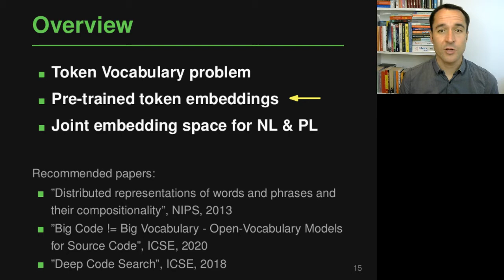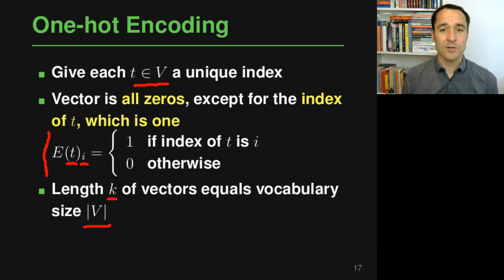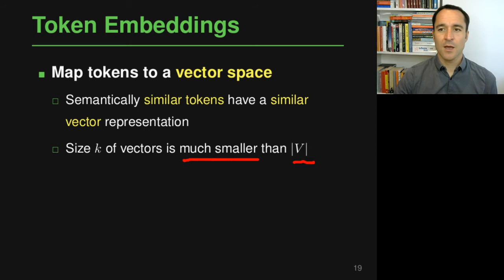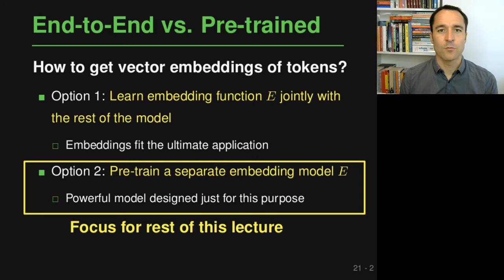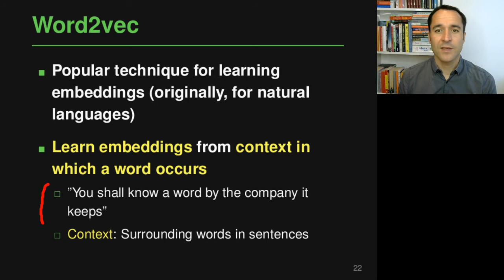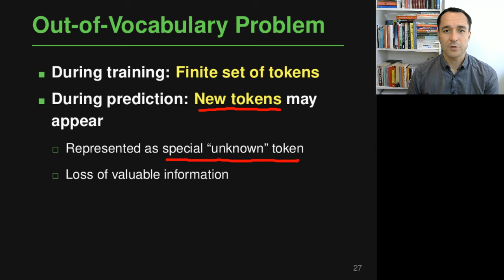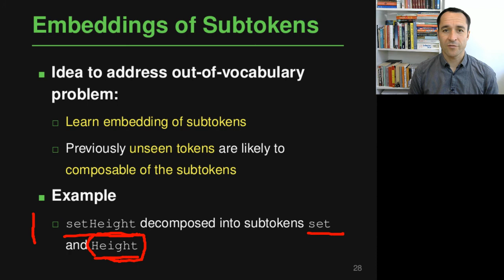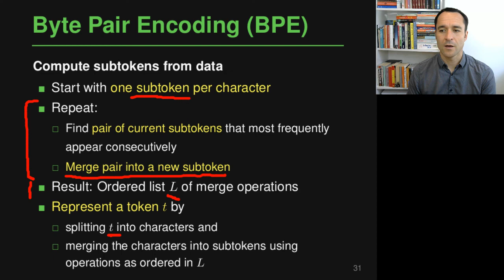Lecture "Vocabulary and Embeddings (Part 2, Embeddings)" of "Analyzing Software using Deep Learning"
Lecture of the "Analyzing Software using Deep Learning" course at University of Stuttgart in summer semester 2020